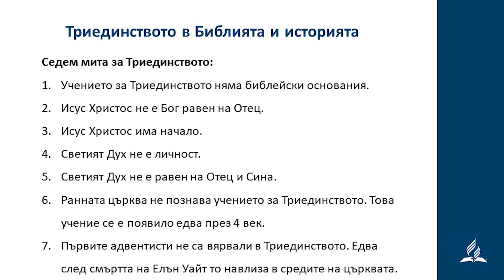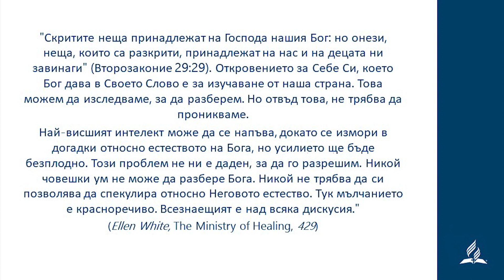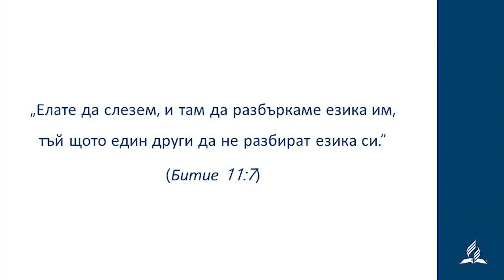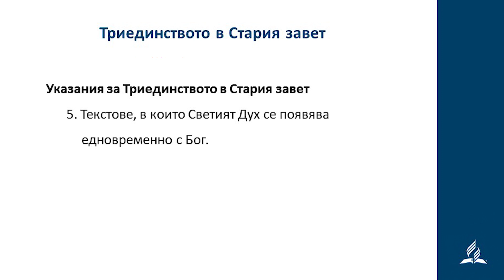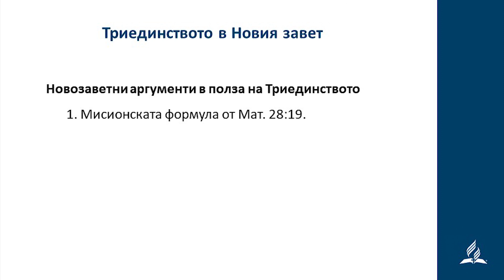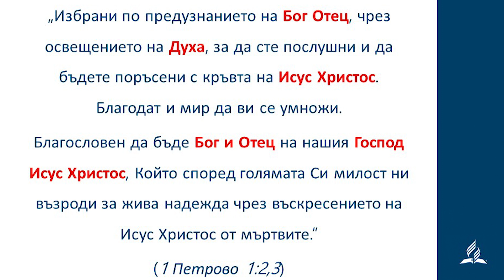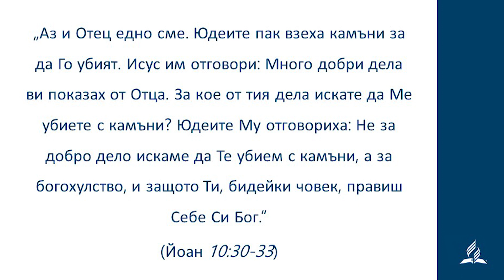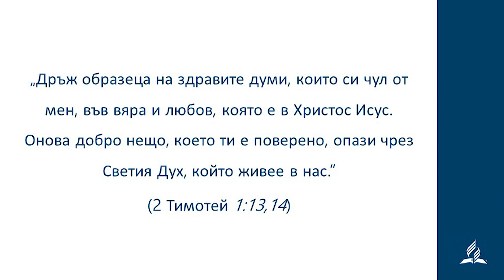Триединството в Библията – пастор Венцислав Панайотов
Можем ли да знаем, кой и какъв е Бог? Едно предизвикателство, пред което всеки човек
ранно или късно застава. В първата тема от поредицата „Триединството в Библията и
историята“ ще потърсим отговор на въпросите: Какво ни казва Библията за Триединния
Бог? Можем ли въз основа на текстовете от Свещеното писание да твърдим, че Отец, Исус
Христос и Светият Дух заедно и поотделно са Бог? Ще опрем до границите на човешките
интелектуални способности да анализират и схванат необятния и вечен Бог.

Каним ви да тръгнете с Hope Channel на едно пътешествие в дълбините на Божието
откровение!